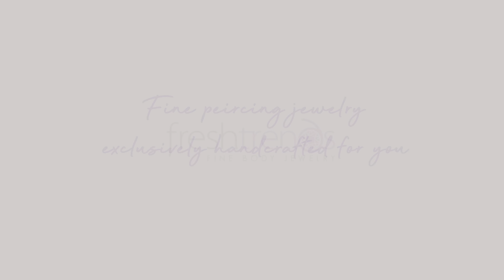FreshTrends - Fine Piercing Jewelry Made For You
Exclusive, made-to-order jewelry just for you.
Designed and handmade in the USA.
Crafted from the finest materials: Solid 14k Gold | Nickel-free | Authentic Gemstones